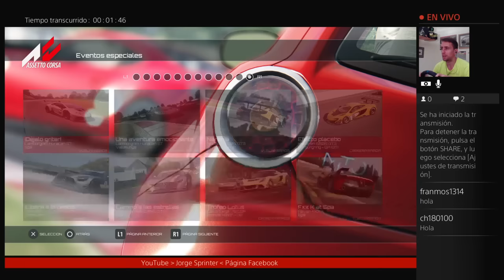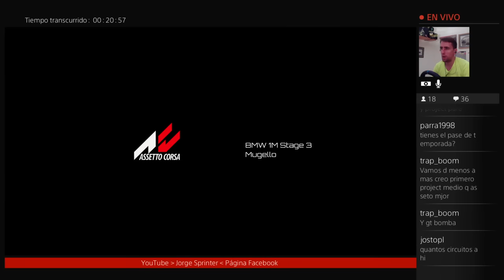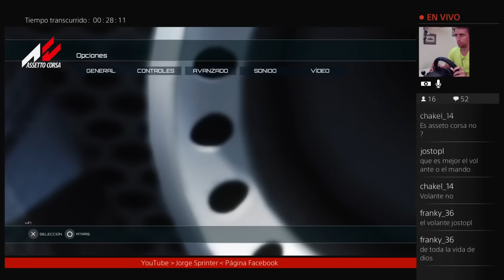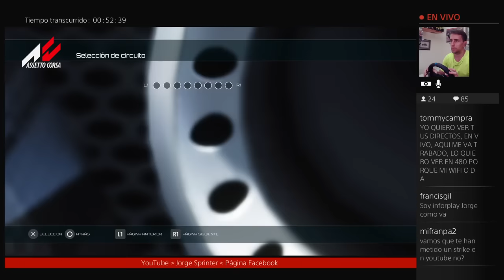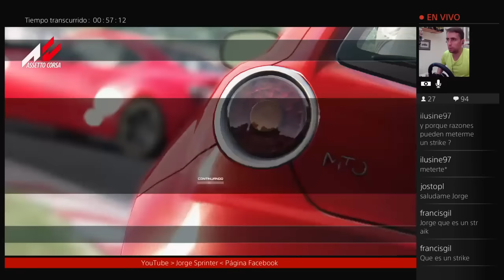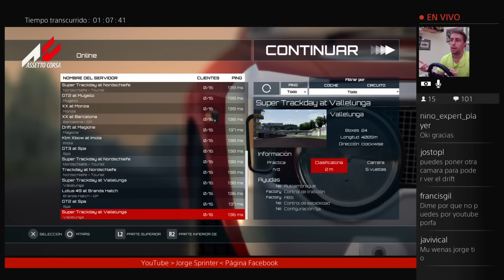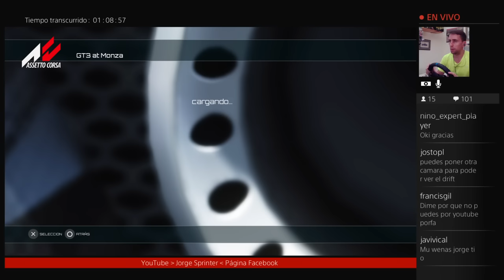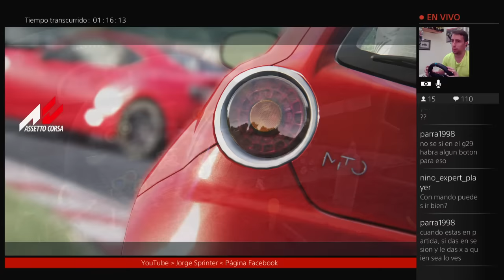Assetto Corsa Análisis Completo